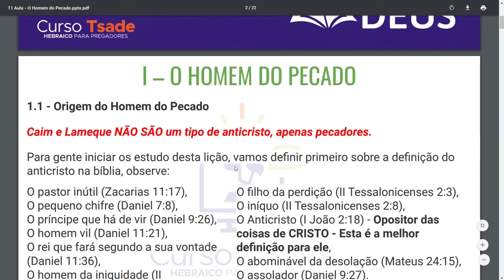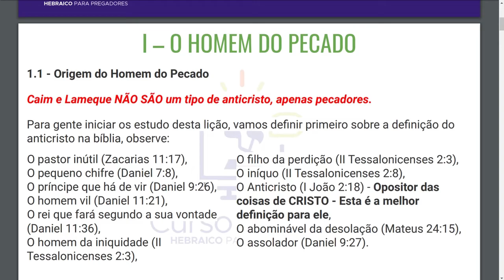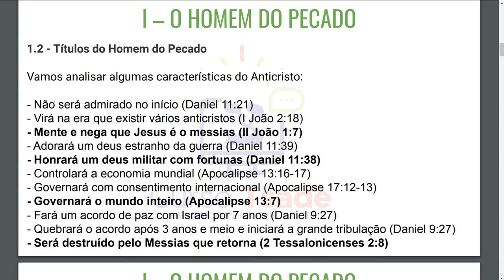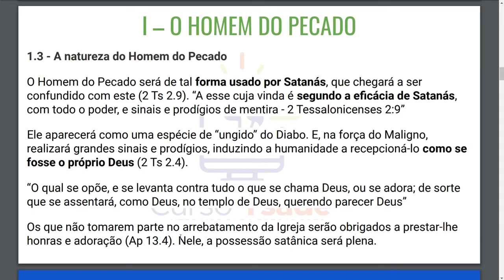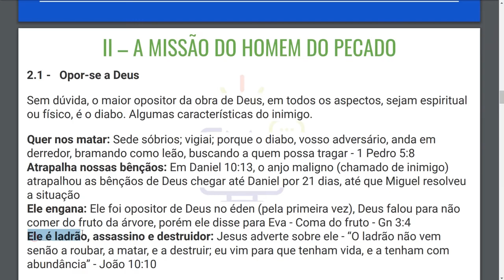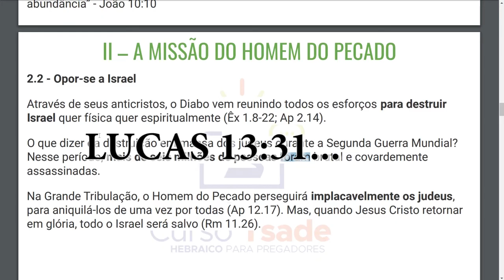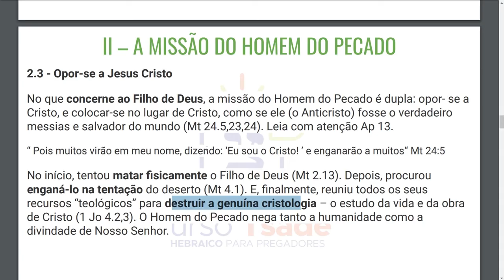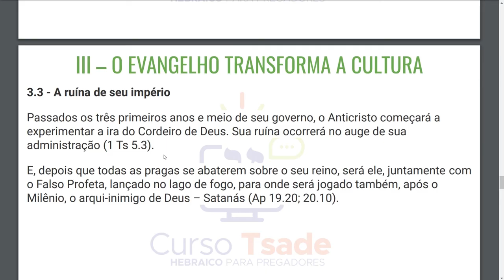Lição 11 - O Homem do Pecado - Subsídio da Lição 11 - Estudo Sobre o Anticristo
Nesta Aula 11 – O Homem do Pecado, estudaremos sobre o anticristo e suas características, existem muitas informações bem uteis sobre o anticristo e nesta aula veremos mais sobre o assunto, este assunto é escatológico, mas ainda sim, muito válido.

Revista – A Raça Humana Origem, Queda e Redenção
Lição – Lição 11 – O Homem do Pecado | O Anticristo Estudo Completo  – Subsídio da aula 11 da ebd.
Lembrando que este estudo é um subsídio da escola bíblica dominical – Lição 11 : O Homem do Pecado | Estudo sobre o anticristo

🛑 1.1 – Origem do Homem do Pecado (FALANDO UM POUCO SOBRE O ANTICRISTO)

Caim e Lameque NÃO SÃO um tipo de anticristo, apenas pecadores.
Para gente iniciar os estudo desta lição, vamos definir primeiro sobre a definição do anticristo na bíblia, observe:

O pastor inútil (Zacarias 11:17),
O pequeno chifre (Daniel 7:8),
O príncipe que há de vir (Daniel 9:26),
O homem vil (Daniel 11:21),
O rei que fará segundo a sua vontade (Daniel 11:36),
O assolador (Daniel 9:27).

🛑 1.2 – Títulos do Homem do Pecado (MAIS CARACTERÍSTICAS DO ANTICRISTO)

Vamos analisar algumas características do Anticristo:

– Não será admirado no início (Daniel 11:21)
– Virá na era que existir vários anticristos (I João 2:18)
– Mente e nega que Jesus é o messias (II João 1:7)
– Governará o mundo inteiro (Apocalipse 13:7)
– Fará um acordo de paz com Israel por 7 anos (Daniel 9:27)

– Gênio intelectual (Daniel 7:20)
– Gênio da política (Daniel 11:21)
– Gênio militar (Daniel 8:24)
– Gênio de oratória (Daniel 7:20)
– Gênio do comércio (Daniel 8:25)
– Gênio em administração (Apocalipse 13:1-2)
– Gênio religioso (II Tessalonicenses 2:4)

🛑 1.3 – A natureza do Homem do Pecado (A natureza do anticristo)

O Homem do Pecado será de tal forma usado por Satanás, que chegará a ser confundido com este (2 Ts 2.9). “A esse cuja vinda é segundo a eficácia de Satanás, com todo o poder, e sinais e prodígios de mentira – 2 Tessalonicenses 2:9”

“O qual se opõe, e se levanta contra tudo o que se chama Deus, ou se adora; de sorte que se assentará, como Deus, no templo de Deus, querendo parecer Deus”

🛑 II – A MISSÃO DO HOMEM DO PECADO – A MISSÃO DO ANTICRISTO
2.1 – Opor-se a Deus
Sem dúvida, o maior opositor da obra de Deus, em todos os aspectos, sejam espiritual ou físico, é o diabo. Algumas características do inimigo.

Quer nos matar: Sede sóbrios; vigiai; porque o diabo, vosso adversário, anda em derredor, bramando como leão, buscando a quem possa tragar – 1 Pedro 5:8

Ele engana: Ele foi opositor de Deus no éden (pela primeira vez), Deus falou para não comer do fruto da árvore, porém ele disse para Eva – Coma do fruto – Gn 3:4
Ele é ladrão, assassino e destruidor: Jesus adverte sobre ele – “O ladrão não vem senão a roubar, a matar, e a destruir; eu vim para que tenham vida, e a tenham com abundância” – João 10:10

🛑 III – A DESTRUIÇÃO DO HOMEM DO PECADO – A DESTRUIÇÃO DO ANTICRISTO

🛑 3.1 – A ascensão de seu império
Tão logo a Igreja seja arrebatada, Deus permitirá que Satanás, através de seus dois escolhidos – a Besta e o Falso Profeta –, reine absolutamente por três anos e meio (Ap 13.5). O primeiro será um agente político, e o segundo um delegado religioso.

🛑 3.2 – O auge de seu império
O Homem do Pecado, no auge de seu poder, dominará tanto a economia quanto a religiosidade humana, agrupando todas as coisas sob o seu comando (Ap 13.7,8,16-18). O seu governo, a princípio, será aceito por todos sem qualquer contestação (Ap 13.4)

🛑 3.3 – A ruína de seu império
Passados os três primeiros anos e meio de seu governo, o Anticristo começará a experimentar a ira do Cordeiro de Deus. Sua ruína ocorrerá no auge de sua administração (1 Ts 5.3).

PESQUISAS RELACIONADAS
Lição 11 - o homem do pecado
estudo sobre o anticristo
lição 11 ebd
lição 11 escola bíblica dominical
escola bíblica dominical subsídio
ebd escola bíblica dominical
subsídio da ebd lição 11